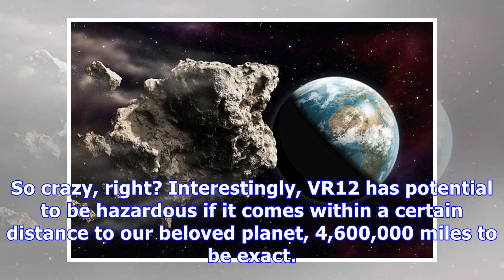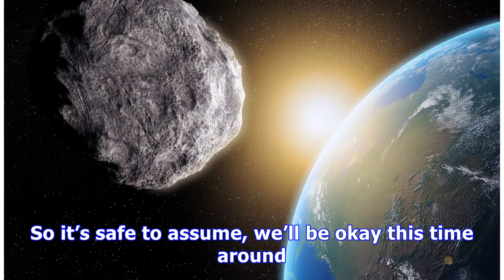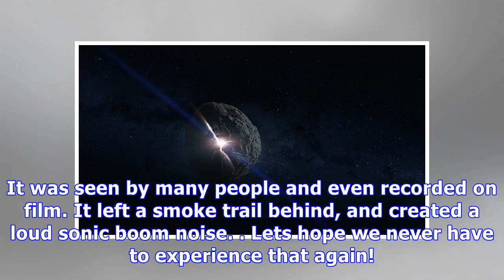‘Potentially Hazardous Asteroid’ To Fly Past Earth: Should You Be Worried?